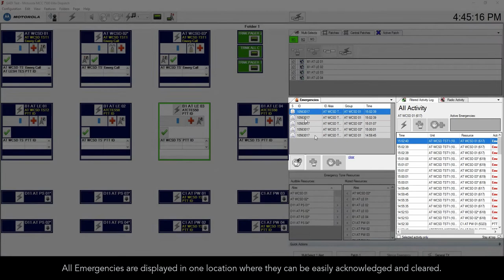GADI: Emergency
Emergency Handling puts all emergencies front and center, simplifying the administration of critical events.